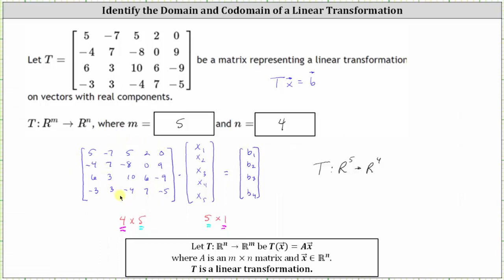Identificar el dominio y el codominio de una transformación lineal dada una matriz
Este vídeo revisa cómo determinar el dominio y el codominio de una transformación lineal dada la matriz estándar.